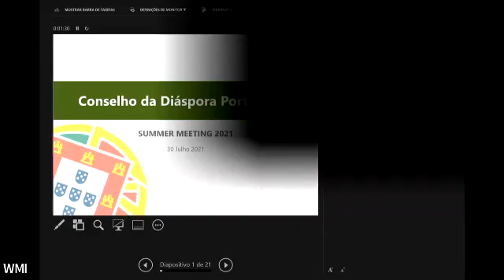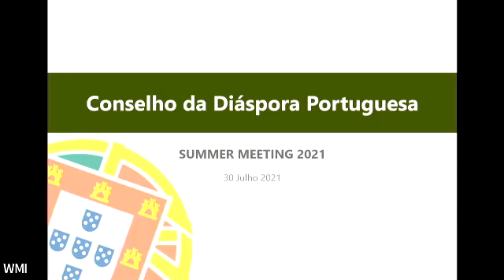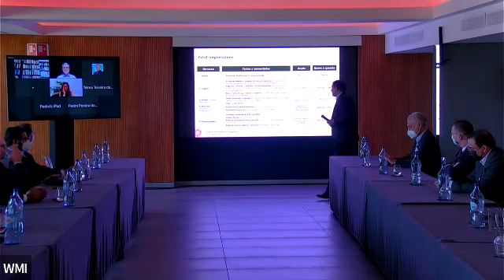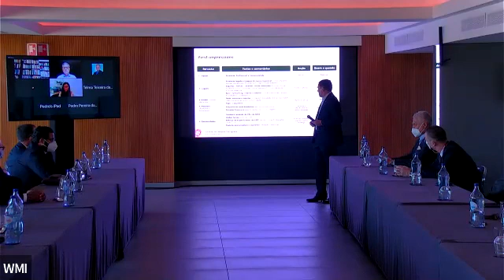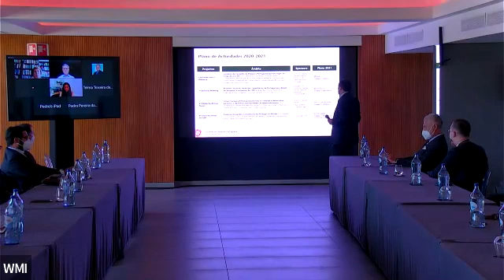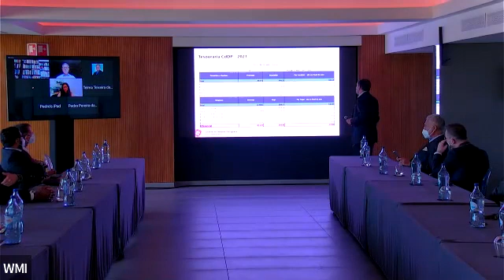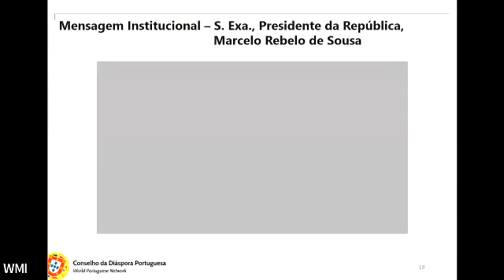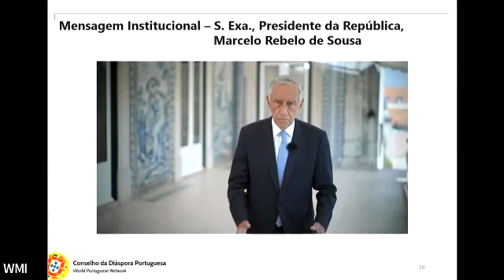Summer Meeting Conselho da Diáspora Portuguesa 2021